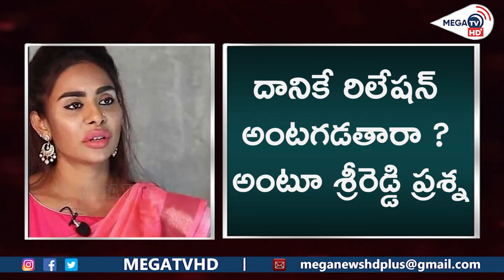Actor Sri Reddy Sensational Comments On Samantha | MEGA TV HD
Watch :
Actor Sri Reddy Sensational Comments On Samantha

References :
Shri Reddy made sensational comments on Samantha Stylist
Samantha Stylist Pritam 'Gay' Anna Srireddy
Pritam was 'gay' so Sam was close with him: Srireddy
Does the relationship stick to itself? That is the question of Shri Reddy
Worked in Marriage Reception Before Coming to Samantha Industry: Shri Reddy
Sam - Someone in Chaithu has a relationship with someone else: Srireddy
Samantha's career is ruined by money craze: Srireddy